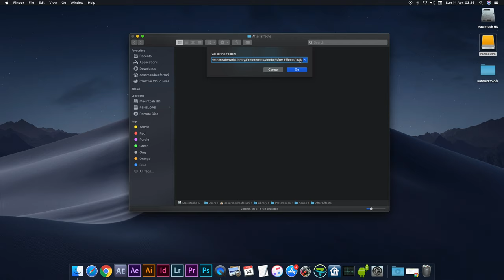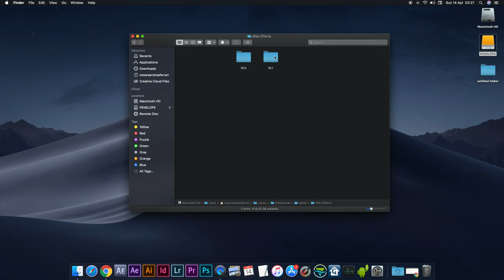PERCHÉ AFTER EFFECTS NON PARTE? Soluzione per il bug 2019 | quando After Effects non funziona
After Effects non si apre? Ecco la soluzione per il bug 2019 - vi capita di trovare questo messaggio di errore su After Effects? O semplicemente  vuoi capire perché After Effects non parte?

After Effects warning: The directory '/Users/USERNAME/Library/Preferences/Adobe/After Effects/16.1/OriginalUserWorkspaces' could not be created. Please check the parent directory protection or permission rights - Google Search

Questa è la soluzione che funziona! Scopri come fare quando After Effects non funziona!
Segui il video fino alla fine e capirai perché after effects non funziona, inoltre vedremo come farlo funzionare di nuovo!

🎙️ Rode VideoMicro
🔭 Manfrotto Stands
⚪ Kate backdrops